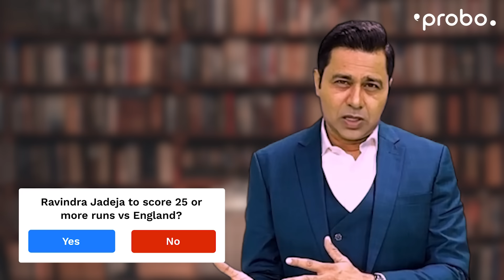Kuldeep chamka 🌟🖐️ | IND vs ENG Mission Home Domination | Aakash Chopra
🏏 Dharamsala Clash Update: England's Batting Order Crumbles as Indian Batters Dominate! 🔥 Dive into the intense moments of today's Test match, witnessing the struggle of England's batting lineup against the formidable Indian bowlers. Meanwhile, the Indian batters showcase their full form in a gripping display at Dharamsala! INDvsENG CricketAction DharamsalaShowdown 🇮🇳🏴